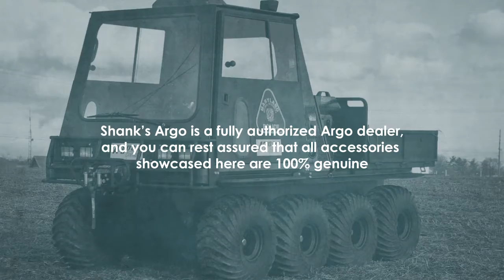Unlock Your XTV’s Full Potential | Shank's Argo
Shank's Argo can aid you in making your XTV better.